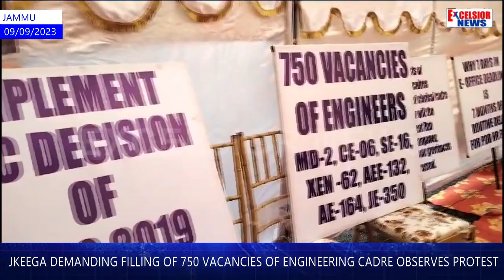JKEEGA Demanding Filling Of 750 Vacancies of Engineering cadre Observes Protest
Power employees and Engineers under the banner of Jammu &Kashmir Electrical Engineering Graduates Association (JKEEGA) PDD today observed protest on issue of non filling of 750Vacancies of Engineering cadres , non regularisation of Engineers and recruitment of Junior Engineers. They have set 15 days deadline failing which they said they will  observe another 48-hour mass protest leave on 25th Sept.